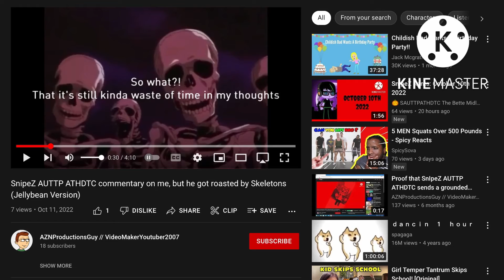Exposing @aznhogsproductionsalt For Roasting Me By The Jellybean Skeletons!